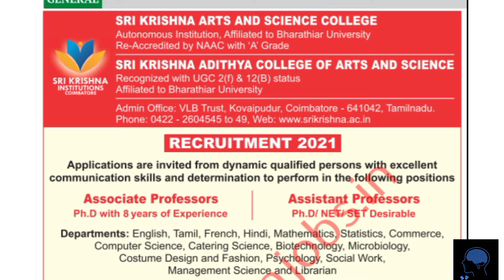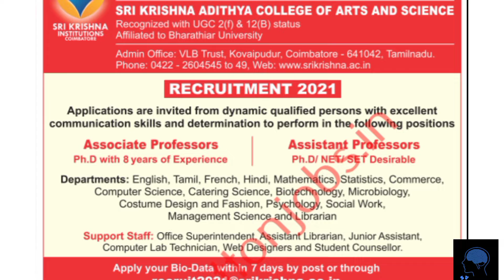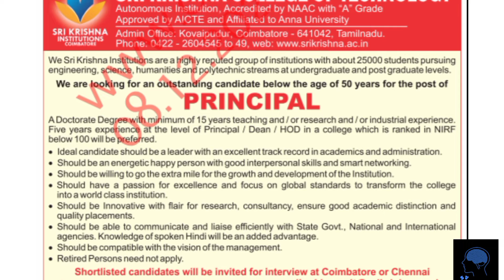Urgent Requirement from Sri Krishnan Institution ... Apply within 10 days from Dec 8, 2021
Tamilnadu Anganwadi Recruitment 2021 – Apply For 181 District Co-ordinators Post _ Apply on or before 24th Dec , 2021

நன்றி